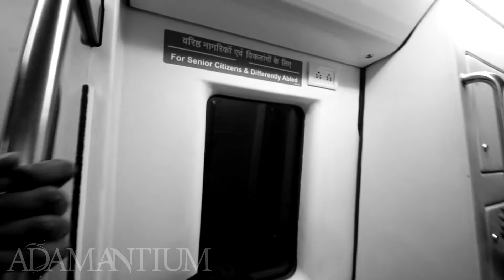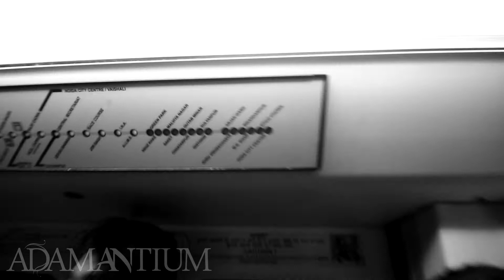Travel Documentary and Blackwell (Live)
This is just our travel documentary and our time in New Delhi. It was the first time we ever performed in New Delhi. The crowd was really great and supportive towards us. Also check our live video for our song Blackwell.

09:14 : Blackwell (Live)

Event: Dhatu Dhrishya 5
Venue: Antisocial, Hauz Khas, New Delhi